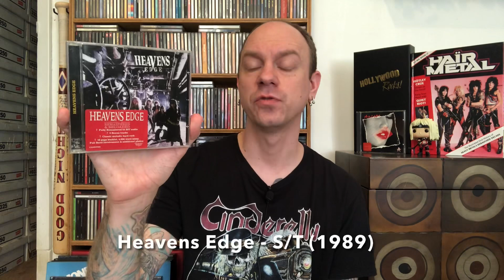Glam Metal Gems #3 - Rock Candy Records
This series takes a deeper look into the Glam Metal genre at bands and albums that slipped through the cracks.  With the notion of shinning a light on these lost gems, hopefully bringing them to a wider audience.